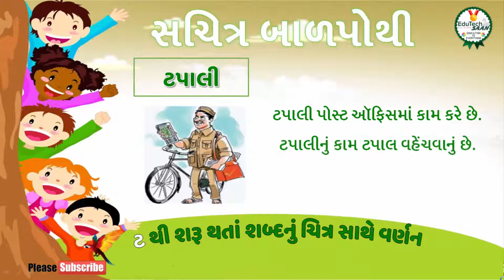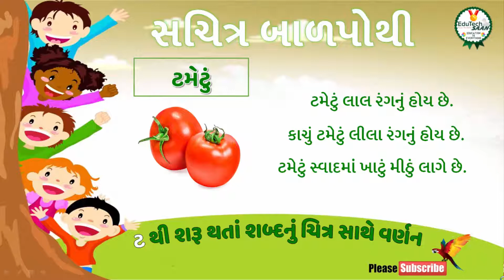ટ| સચિત્ર બાળપોથી | ધોરણ ૨ ગુજરાતી પ્રજ્ઞા | std2 gujarati | pragna | sachitra balpothi |edutechsaan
સચિત્ર બાળપોથી ધોરણ ૨ માં આપવામાં આવેલી છે. જેનો હેતું બાળકોમાં શબ્દનું વાંચન માત્ર વાંચન ન રહે, પરંતુ અર્થપૂર્ણ વાંચન બને તે માટે શબ્દનું ચિત્ર સાથે વર્ણન આપવામાં આવેલું છે. એટલે શબ્દનીં સમજ વધુ સ્પષ્ટ બને છે.

સચિત્ર બાળપોથીને રસપ્રદ રીતે ડિજિટલ સ્વરૂપે આપવામાં આવી છે. જેથી બાળકો હોંશે હોંશે તેનો મહાવરો કરે.

અમારી Whatsapp ગ્રુપમાં જોડાવાં માટે લિંક પર ક્લિક કરો.